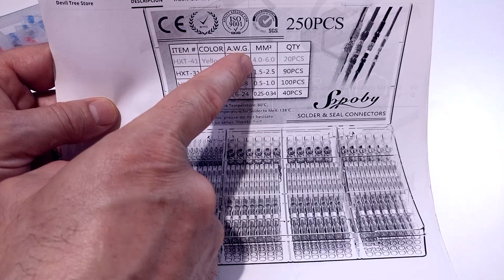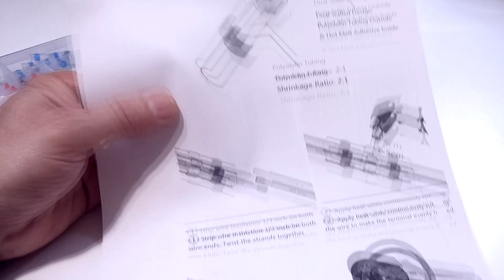Empalme Termoretráctil de Aliexpress. ¿Funcionará? Lo Probamos. 327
En este vídeo pruebo con vosotros unos empalmes termo retráctiles que he comprado por Aliexpress.
Los he visto muy interesantes y prácticos y he querido hacer un vídeo probándolos con vosotros.
Sirven para hacer un empalme de dos cables únicamente utilizando una fuente de calor para provocar una acción termo retráctil tanto de su parte externa como de una parte metálica que hace la unión eléctrica.
Veréis en el vídeo que las dos pruebas que hago fracasan totalmente.